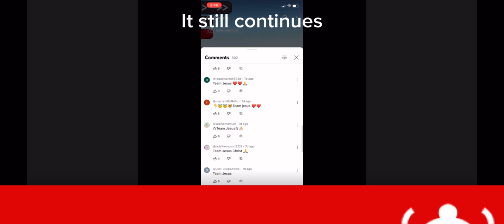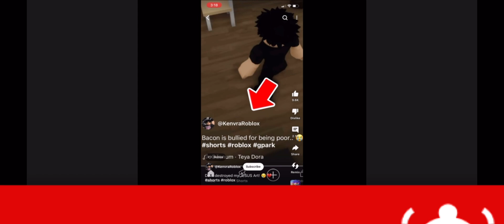Roblox short content creator have to be stop at some point!